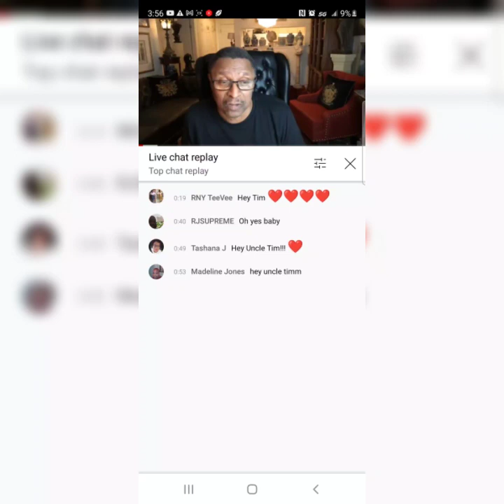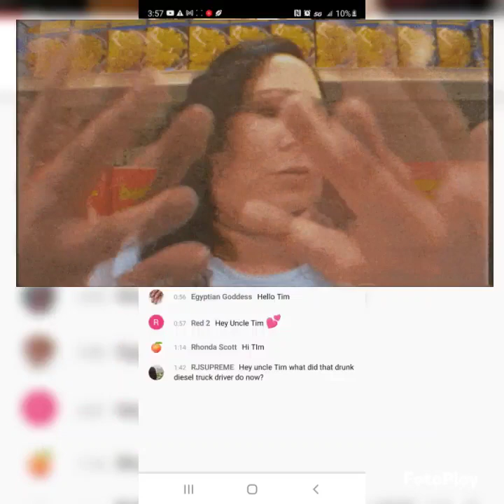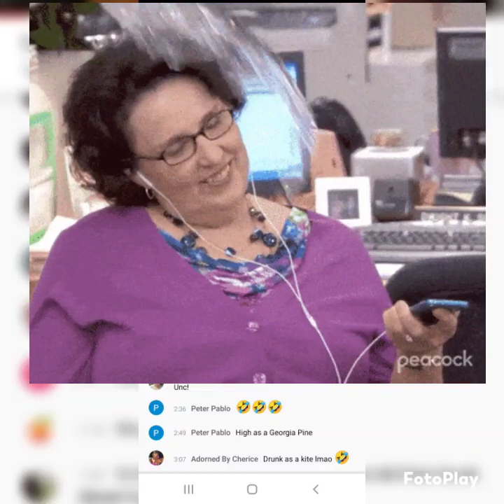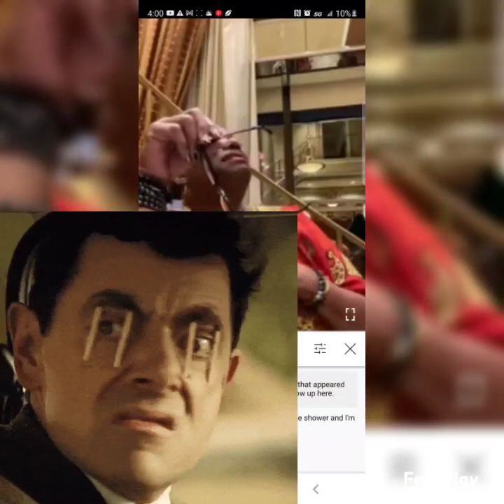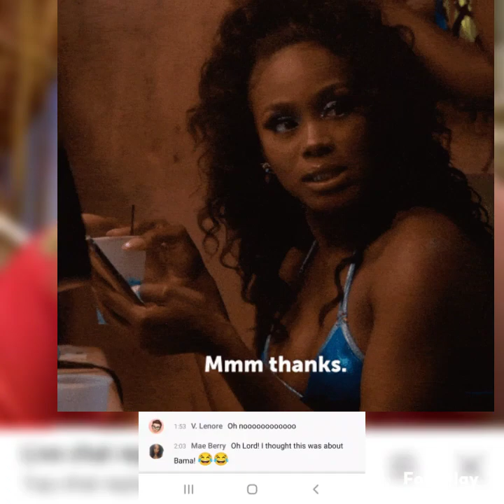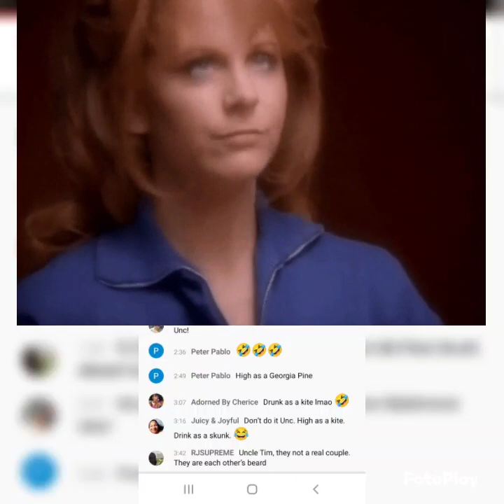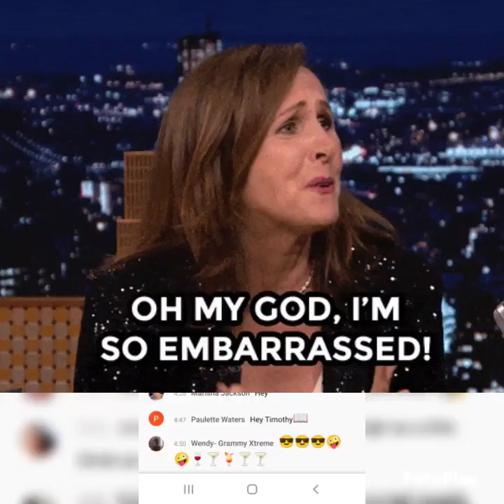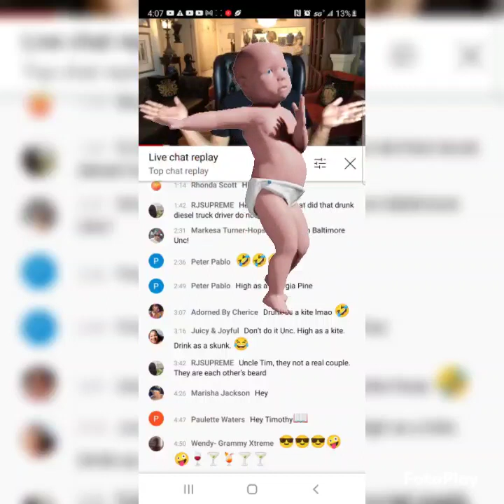😱timothyblaine vs lotusflowerQueen vegasGate2021 gummies 😳